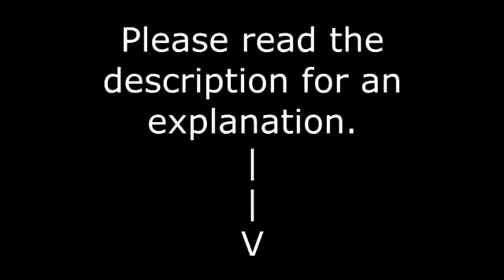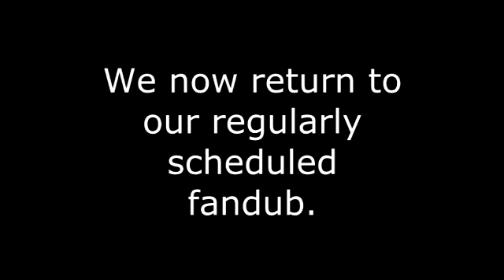Order of the Stick fandub-Episode 1 (Part 10)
Ladies and gentlemen, in case you're wondering what took this part so long, I've been lying low while waiting for a copyright strike on my channel to expire before I could start uploading more regularly. Also, for the time being, I've set a goal to take this fandub at least as far as the end of Book 1, Dungeon Crawlin' Fools. In the final installment of said book, I'll post a poll on whether or not you want me to continue this. Thank you.

The following is a non-profit fandub. The Order of the Stick is owned by Rich Burlew and distributed by Giant in the Playground Games. Please, support the official release.

Directed and edited by: h0m3st4r

Voices
h0m3st4r: Roy, Vaarsuvius, goblin teens, goblin parents
WinterRose: Elan, goblin teen leader
immblueversion: Durkon
U-1: Belkar
TwilitWing: Haley
Rattie_Mattie: Fruit Pie the Sorcerer

Music

Stage Clear 2 - Tadashi Ikegami, Shogo Sakai, Takuto Kitsuta
The Intruder - Junichi Natatsuru
Stage Clear 1 - Tadashi Ikegami, Shogo Sakai, Takuto Kitsuta

The Order of the Stick is owned by Rich Burlew. Please, support the official release.